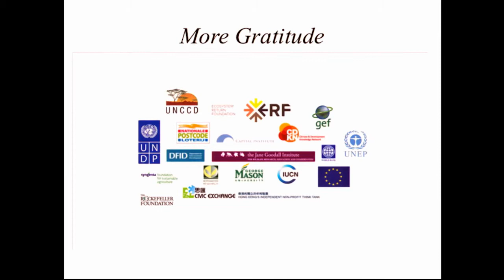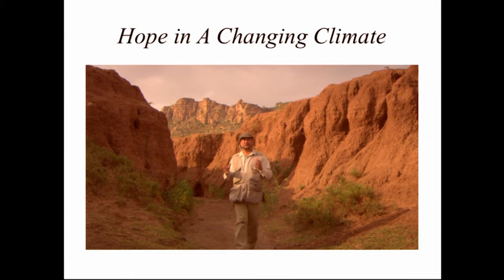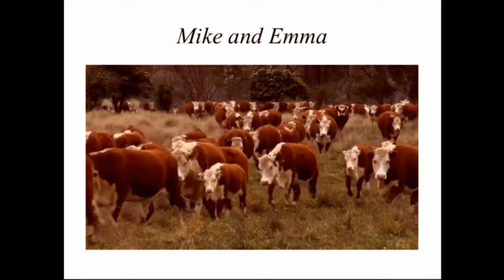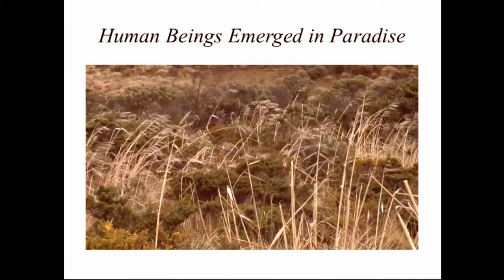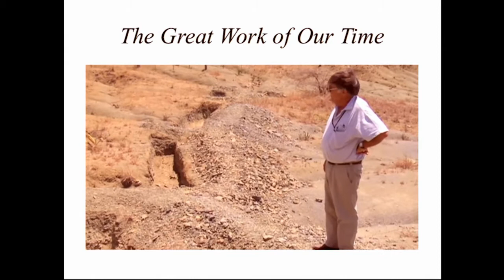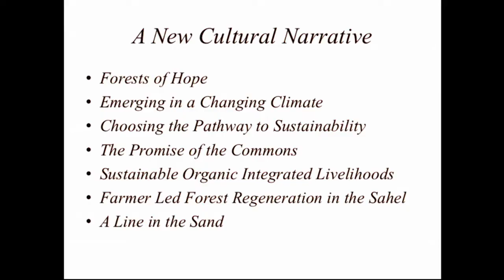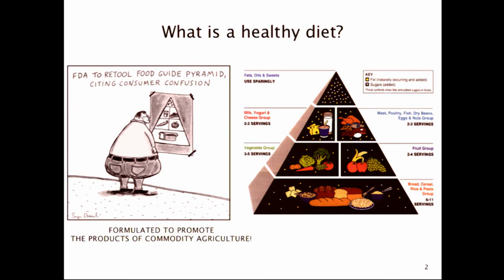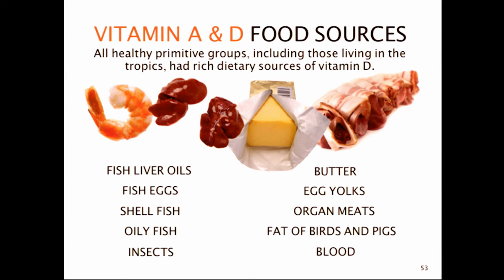Putting Grasslands to Work - Day 2 - Session 2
- John D. Liu